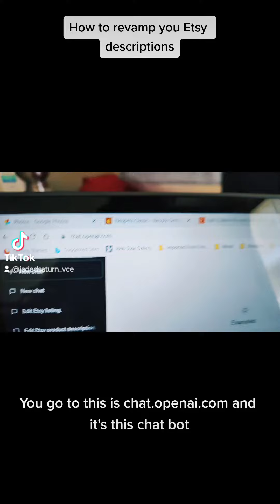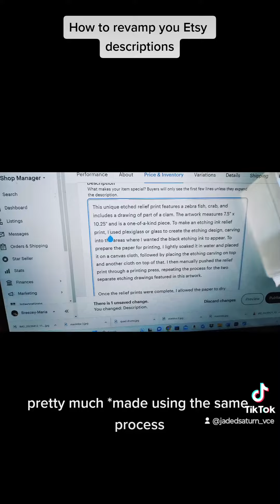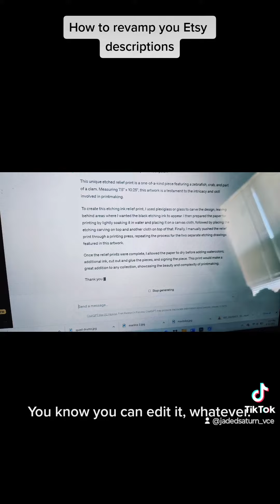Tip from my sister at @mythicpandaplush1555to help revamp your Etsy listings!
My sister @mythicpandaplush1555 showed me this great tip to help revamp your Etsy listings using ChatGPT, I wanted to share it!

Currently in the process of giving my Etsy shop a total makeover